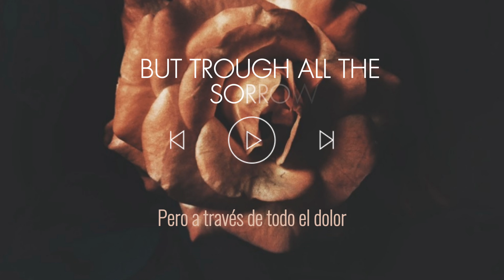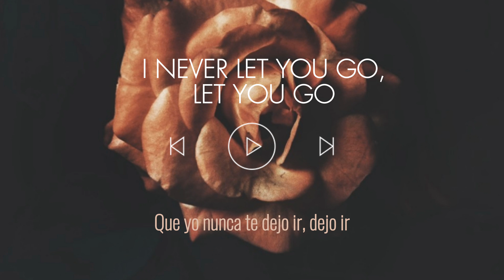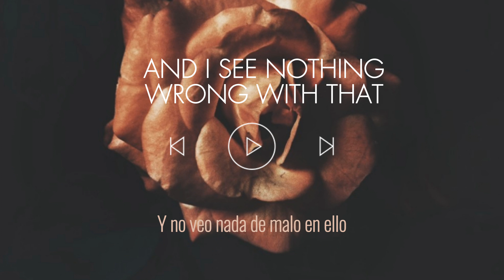MARY ON A CROSS (ENGLISH/SPANISH LYRICS) - GHOST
Hi, everyone!

Today I'm glad to share with you an amazing song from the Sweden metal band, Ghost. Mary on a cross is a song released in 2022, becoming one of his most popular songs. And I hope you really enjoy this lyrics video.

¡Hola!

Me alegra poder compartir con ustedes esta asombrosa canción de la banda sueca, Ghost. Mary on a Cross fue una canción lanzada en 2022, y logró convertirse en una de las canciones más populares de la banda. Espero disfruten de este video musical con letra.